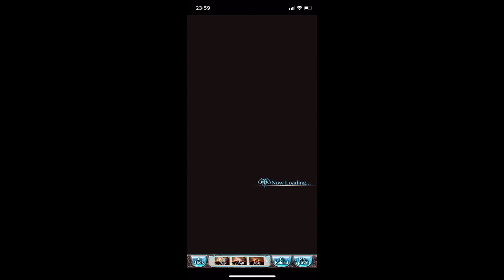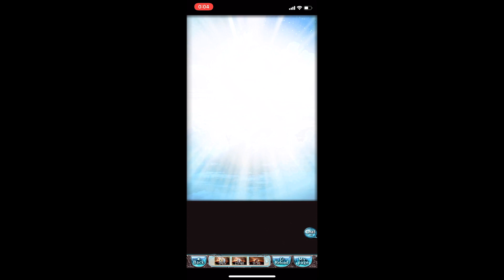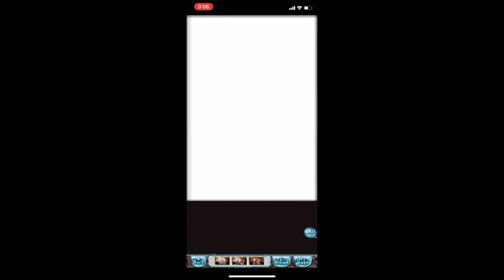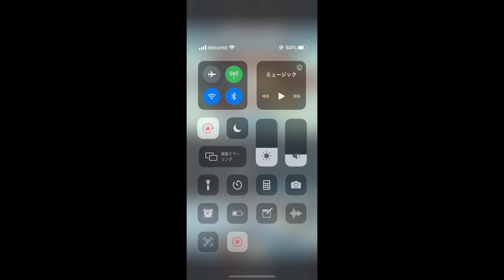【グラブル】水着キャラ欲しいのだが。